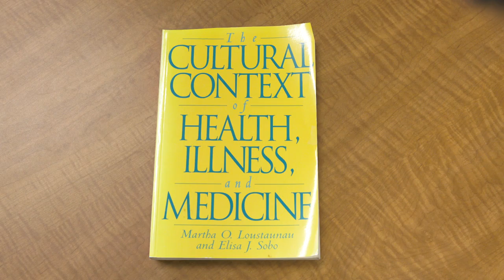Distinguished Faculty Awards 2022 - Dr. Elisa Sobo